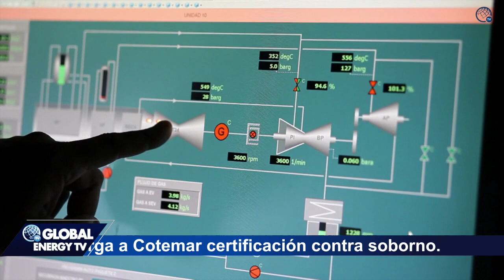Reduce CFE pérdidas de energía eléctrica a 10.97% en 2019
La Comisión Federal de Electricidad incrementó en 14,835 millones de pesos sus ingresos durante 2019, reduciendo el índice de pérdidas de energía eléctrica en 10.97% contra un 11.21% registrado en 2018.